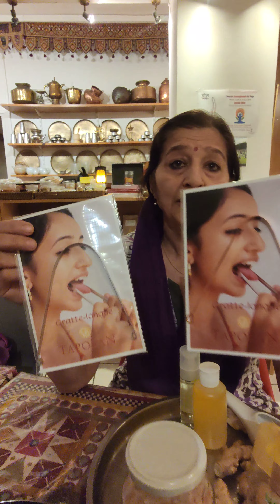Conseils ayurvediques contre le coronavirus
Comment faire face aux virus ? Falguni Vyas, spécialiste en Ayurveda, professeur de Hatha Yoga à Tapovan, vous propose des solutions.